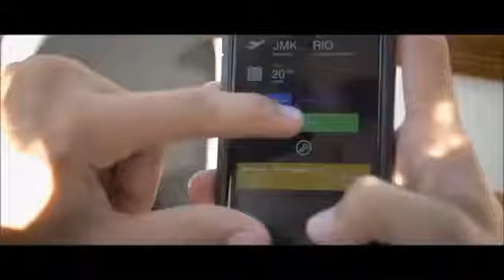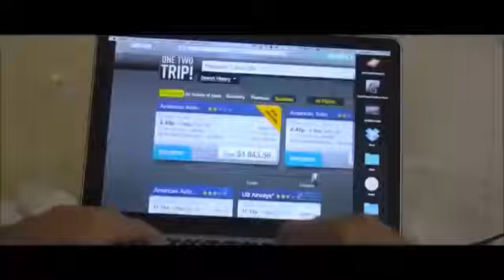Cartoon __On &_On -(Feat. _Daniel _levi).Mp4